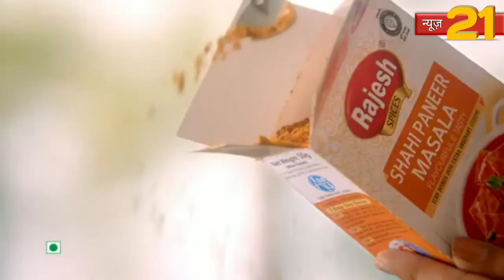गिरिडीह बाहरी दबंगों ने किया गैर मजुरवा जमीन पर अवैध कब्जा